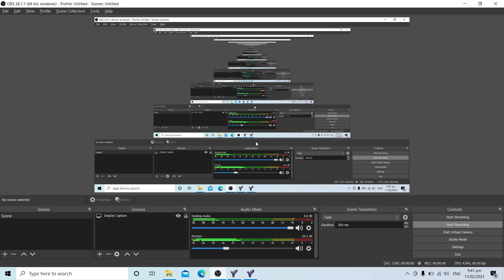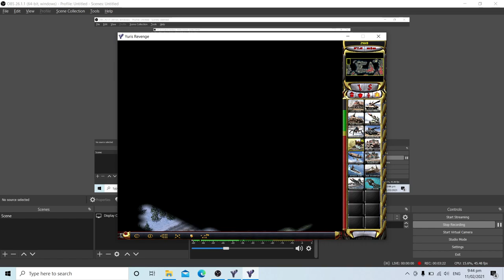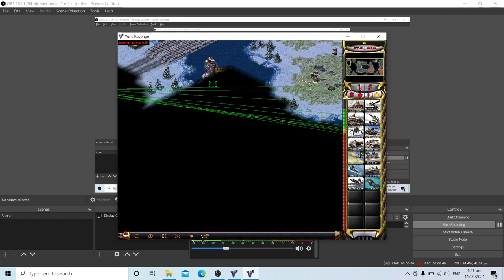Red Alert 2 Demolition Truck Invasion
Libya's specialty
Demolition Truck